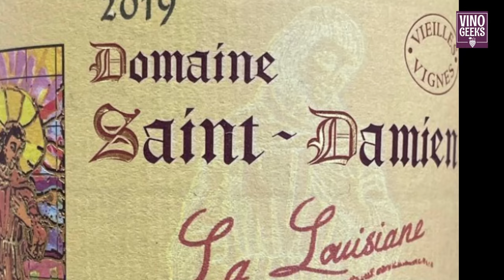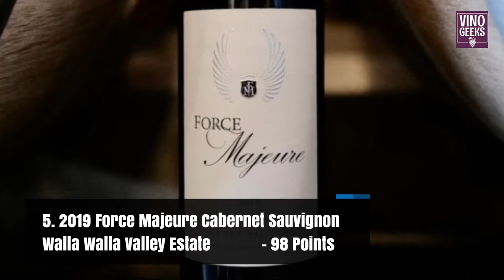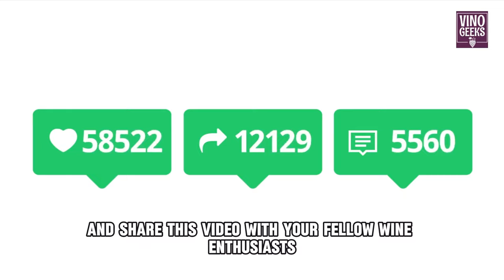Top 10 Wines - Jeb Dunnuck 2022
🍇🏆 Uncork the secrets of excellence with us as we unveil Jeb Dunnuck's 10 Highest Scored Wines of 2022!  From the shimmering bubbles of Bollinger Champagne to the bold depths of Chateau Lynch-Bages, each bottle is a masterpiece waiting to be savored. Which wine will steal your heart?

Amazon's Best Wine Accessories!!!
Just a heads up. I am only selecting products which I think are of the highest quality and best design. Thanks for being awesome! 🍷

Electric Wine Opener
Manual Wine Opener
White Wine Glass
Red Wine Glass
Foil Cutter
Pour Spout Decanter
Yeti Wine Tumbler 10oz
Reusable Wine Stoppers